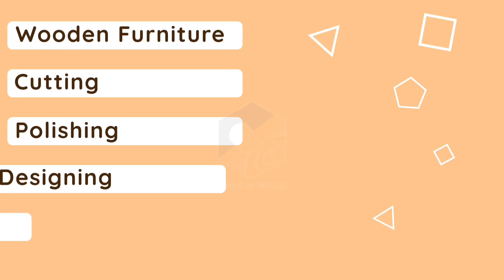2021 Best Design Bed .!. Wooden Bed Design !! Make In Wood.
2021 Best Design Bed .!. Wooden Bed Design !! Make In Wood.

A home is incomplete without the fundamental furniture units. No matter how big or small is your apartment, space is not defined until you assemble furniture in it.

Keeping up with the needs of modern apartments, we design artistic wooden furniture units with various additional features. Not only they provide comfort to the user but also give multiple advantages.

"make In wood" is here to give you the best experience of  shopping and provide you with the premium quality furniture, which will adorn your abode perfectly.
From modern to traditional styles, contemporary to loft ones, space-saving furniture pieces to huge ones, we provide every type of modern furniture.
At "make in wood "we are committed to serve our customers the exclusive range in home furniture products like room furniture ,luxury or ordinary bed, wardrobes, dining tables, all crafted from premium-quality solid-wood. Along with this, you can explore our home decor  and many more . You can choose among various designs, dimensions, colors and finish options, all at your convenience. Take a pick from the exquisite collection of home furniture or get it customized as per your requirements, all possible at "make in wood".